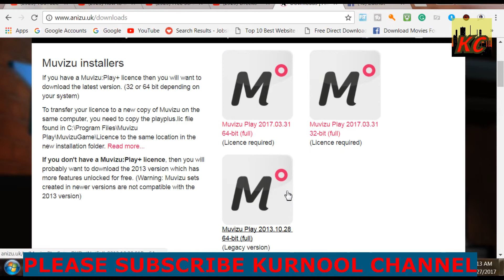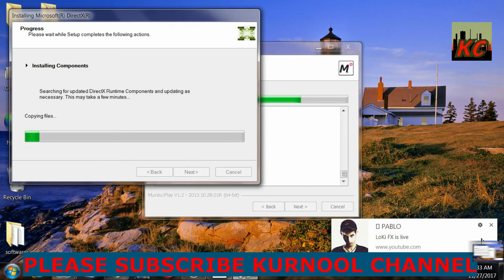HOW TO DOWNLOAD MUVIZU CARTOON SOFTWARE FOR FREE (URDU / HINDI)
MY OTHER VIDEOS URL LINK

AND MANY MORE THANK YOU